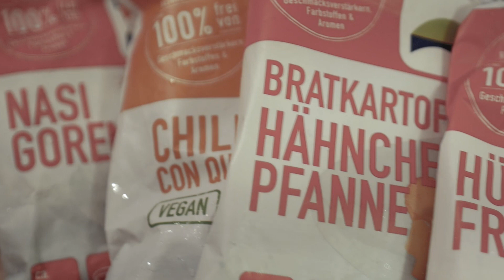Christopher's Journey - Der FRoSTA Song (Offizielles Musikvideo)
FRoSTA ist für alle da!
Christopher's Journey - Der FRoSTA Song

Alles fing an mit Radio Nukular und die Spätzlepfanne
und genau dort begann meine persönliche Frosta Reise!
Durch Vegane Produkte über die Hähnchen-Kartoffelpfanne bis hin zu dem neuen Chili-Con Carne habe ich bisher einiges entdeckt. Frosta hat mich bereits im vergangenen Jahr 2016 beim Einzug meiner ersten eigenen Wohnung begleitet.

Frosta. Mit euch bin ich, mit euch kann ich sein.

Checkt doch mal Radio Nukular aus!
Großartiger Podcast mit Max Nachtsheim, Christian Gürnth & Dominik Hammes!

Und wenn ihr eine CD von mir haben wollt, könnt ihr diese auch bei mir persönlich bestellen! Schreibt mir dazu einfach eine private Message bei Facebook!

Christopher's Journey
Acoustic / Singer Songwriter

Kamera: Robert Kuhlmann
Schnitt / Bearbeitung: Robert Kuhlmann
Darsteller: Christopher Schierbock (C. Journey)